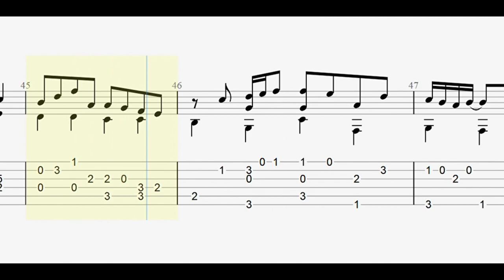Johann Sebastian Bach: Air on a G String with full tablature/sheet music for for fingerstyle guitar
This is a fingerstyle guitar arrangement of Johann Sebastian's Bach's Orchestral Suite No. 3 in D major, BWV 1068 II. Air, popularly known as Air on a G String.

A book with the fingerstyle tablature for this and other Bach pieces is available through Amazon in paperback/Kindle editions